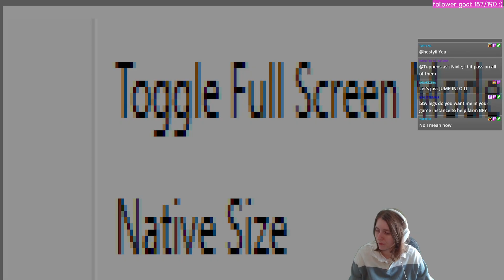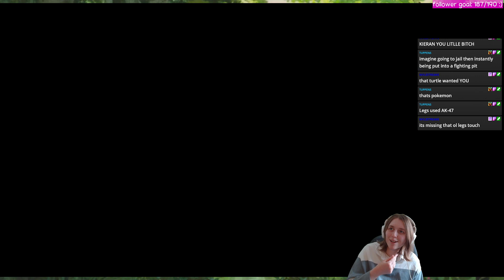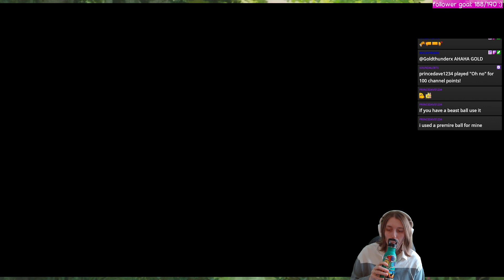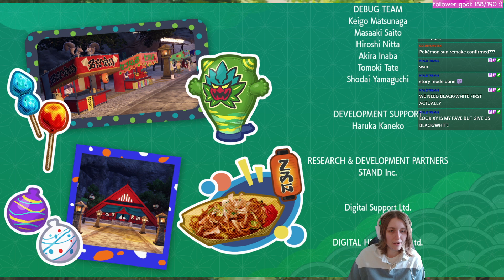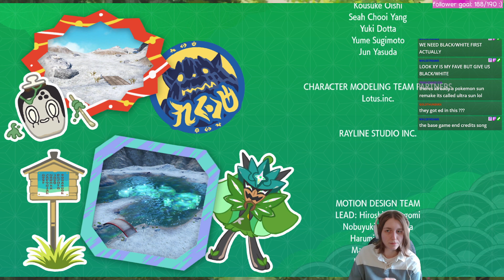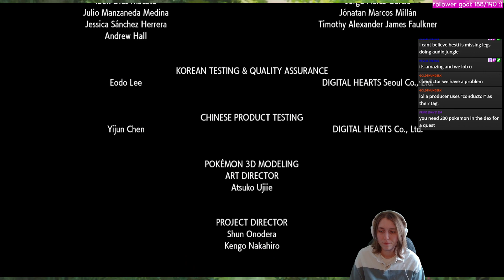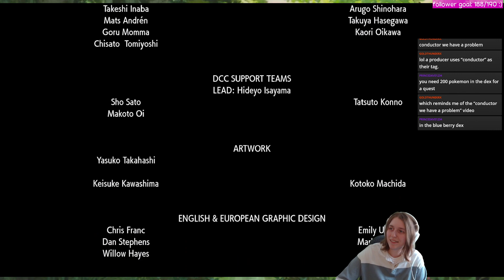Legs Streams Pokemon Scarlet: The Indigo Disk DLC (Part 03) - December 16th, 2023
A lesson is learned today as Legs faces off against a Power Tripping Kieran! Who has the better Hydrapple?

Original Title: 💎✨K*lling Kieran, Taking his Lunch Money✨💎
Date Streamed: December 16th, 2023
Categories: Pokemon Scarlet

🔻STREAM GUIDE 🔻
Start: 00:00
Just Chatting: 00:04:17
Indigo Disk: 00:07:14

Thanks for stopping by! If you enjoyed this VOD come check me out live